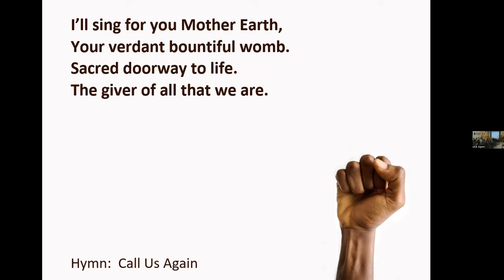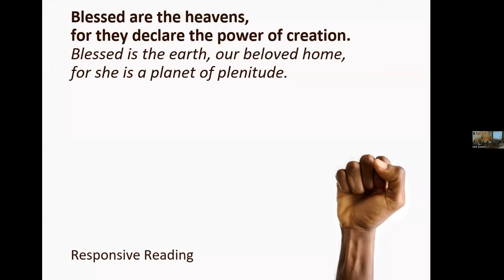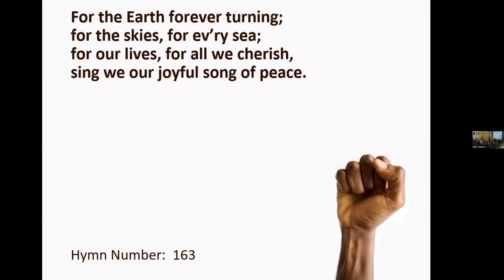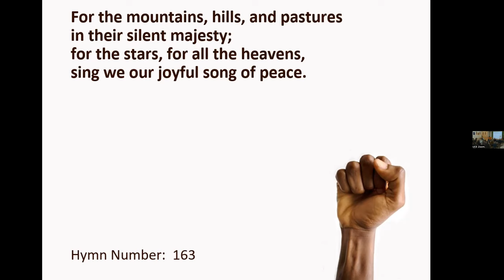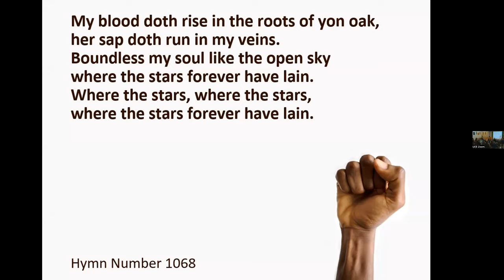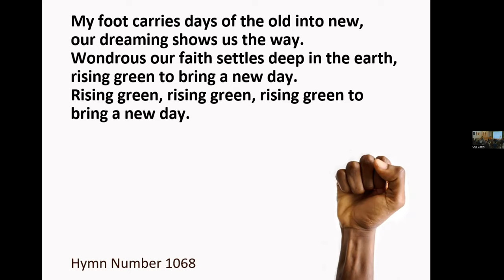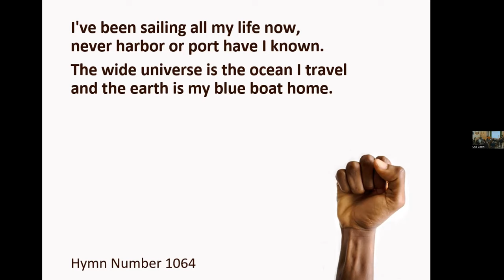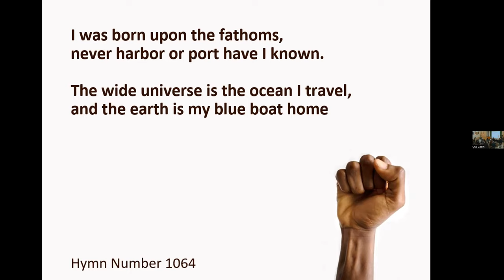Being Community: A Form of Resistance April 23, 2023. Rev Morrison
What does community mean to you?   Why is it so important ot have community around us?  In this age of ultra independence, relying and leaning on one another is form f resistance,  How do we become comfortable asking for help when we need it?   If being indepenedent can bring isolation and loneliness, how can we ensure that growing our beloved community can help alleviate these familiar ailments of modern society?

Chimes

Prelude

Opening Words

Chalice Lighting
Like the First Hint of Green  by Jennifer McGlothin
As the first hint of green begins to peek through the barren ground
As that little sprig grows into a healthy stem
As that stem grows into a stalk and forms a bud
As that bud slowly opens with each new day
To form a yellow daffodil
Let us be, like that first hint of green, renewed by the warm of the sun’s rays
And ready to emerge with a new energy, ready to face the day.
We light this chalice to bring a glimmer of that warmth into our space.

Responsive Reading Beatitudes for Earth Sunday  by Richard Gilbert
Hymn 163 For the Earth Forever Turning
Meditation

Hymn 1068 Rising Green

Message Being Community – A Form of Resistance

Hymn 1064 Blue Boat Home

The Work We Share
By Krista Taves
It is our work, shared with each other in covenant,
That creates and sustains this beloved community.
We extinguish this chalice, but its light lives on
in the directions we have chosen today.
The light of this faith lives on in us, together,
in our hearts, minds, bodies and spirits.
Amen and Blessed Be.
Benediction

Postlude

Responsive Reading
Beatitudes for Earth Sunday
By Richard S. Gilbert
Blessed are the heavens,
for they declare the power of creation.
Blessed is the earth, our beloved home,
for she is a planet of plenitude.
Blessed are the waters thereon,
for they gave rise to living things.
Blessed is the land,
for it is the source of life abundant.
Blessed is the air we breathe,
for it fires us to life and love.
Blessed are the beasts of the field,
for they are glorious to behold.
Blessed are the birds of the air,
for they carve a graceful arc in the sky.
Blessed are the mountains and the seas and the valleys,
for their variety makes rich our habitat.
Blessed are the fields of grain, the orchards of fruit,
for they give sustenance, asking nothing in return.
Blessed are the dwellers on earth,
for they cherish the privilege of living upon it.
Blessed are they who protect the earth and all her creatures,
from the plants of the field to the trees of the forest,
for their reward shall be harmony with the web of existence.
Rejoice, and be glad,
for the earth and her people are one.